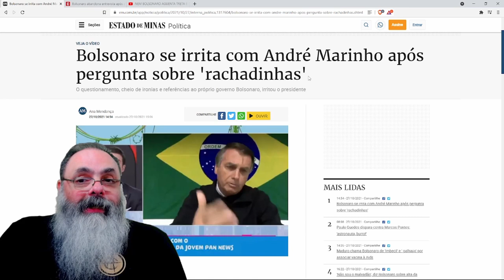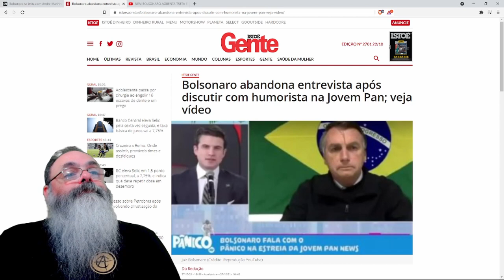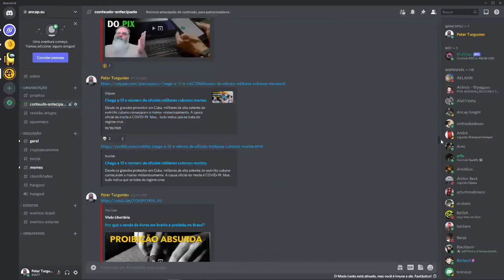Treta entre Adrilles e Marinho parece programada para fazer manchete